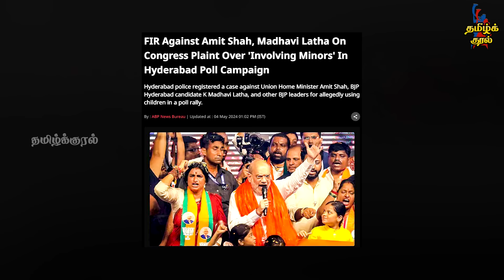அமித்ஷா மீது பாய்ந்த வழக்கு!| மம்தாவின் மாஸ்டர் பிளான்!| அலற விடும் தெலங்கானா CM!| FIR on Amitshah